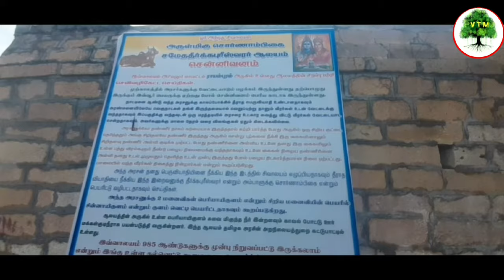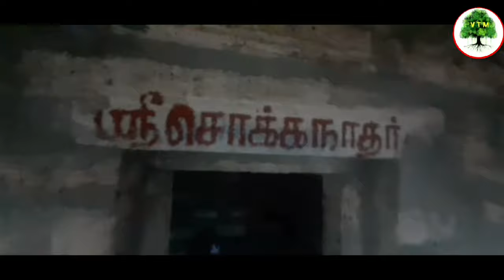சென்னிவனம் சிவன் கோயில் (தீர்க்கபுரீஸ்வரர்) செந்துறை அரியலூர் Sennivanam Sivan Temple Ariyalur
செந்துறை சிவ தான்டேஸ்வரர் கோயில்,அரியலூர் / Shiva Thandeswarar Temple, Sendurai, Ariyalur